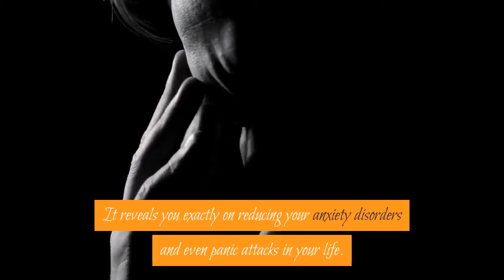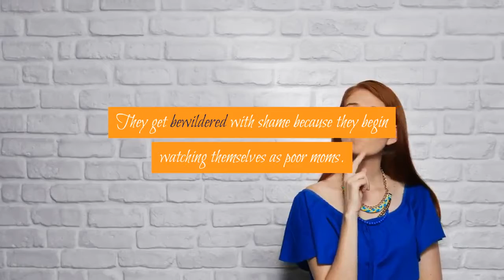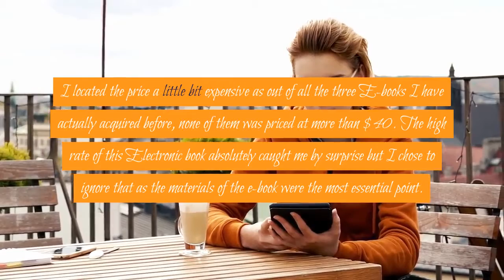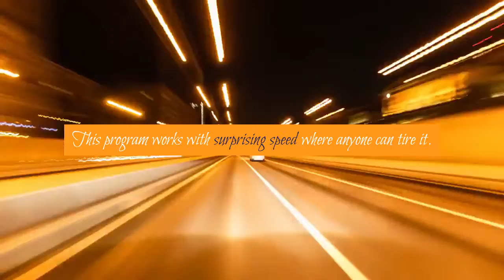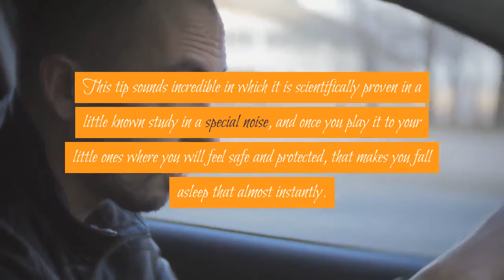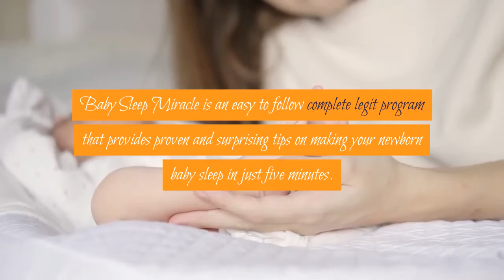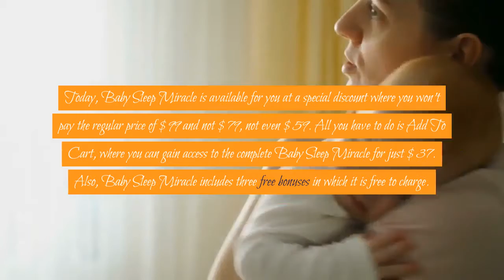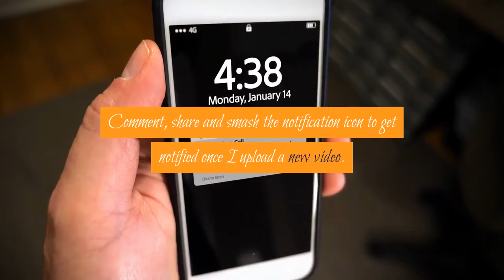Baby Sleep Miracle Review 2021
In this Baby Sleep Miracle Review 2021, I am giving a shout out to expectant mothers, female entrepreneurs that also double as a mother, as this product offers a solution to the challenges they go through in putting their babies to sleep.

What Is Exactly Baby Sleep Miracle?
Baby Sleep Miracle is a scientifically proven program that helps your baby to sleep like clockwork. This program is proven to work for anyone who is struggling to parent. It is a perfect program created by “Mary-Ann Schuler,” a child psychologist and parenting expert with over 20 years of experience. This program can literally save your sanity and even your child’s life.
Baby Sleep Miracle shows you the scientifically proven way to have your child that makes you enjoy a restful sleep.

It reveals you exactly on reducing your anxiety disorders and even panic attacks in your life. This proven method makes your baby sleep peacefully, where it is entirely based on a ground-breaking research program is the perfect one to finally enjoy the restful sleep that you have been craving, where thousands of mothers tried it already.

Baby Sleep Miracle works for anyone for almost every child. The tips given in this program are completely life-saving in which it helps regulate your child’s sleeping patterns holistically.

Baby Sleep Miracle is a completely effective program that makes you enjoy a happier, more relaxed, and easier parent-child. It makes you fall asleep in a healthy way, and all kids can easily learn it without matter their age. This proven solution makes you feel even more confident where the advice is simple, easy to follow.

It shows you the exact way to restore your child’s sleep, where the response is completely overwhelming. This program is an easy-to-follow sleep program that works effectively for any mother facing difficulty.
It offers you a sleep trick that will instantly calm down your baby without facing much more effort.

This Baby solution products below can give you peace of mind as better sleep is assured for your baby and excellent tips on Potty training for your little one. Check it out!

Never miss a video about how to start & scale a hyper profitable online business...

➥➥➥ LET’S CONNECT ➥➥➥

Peter Eshiett, Sr